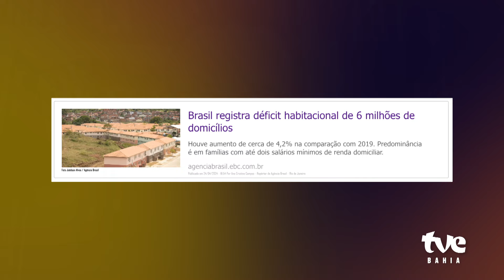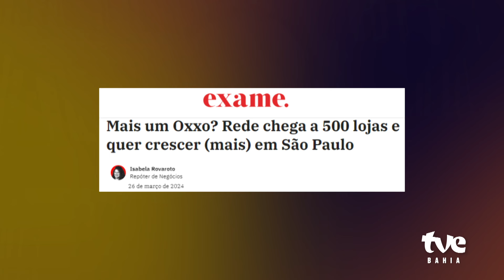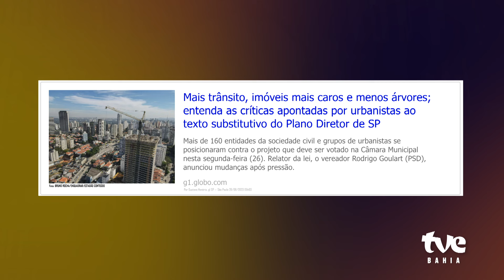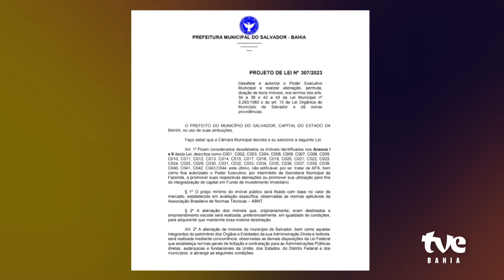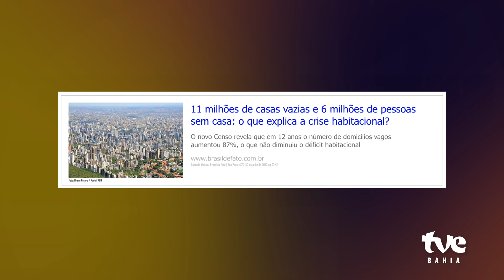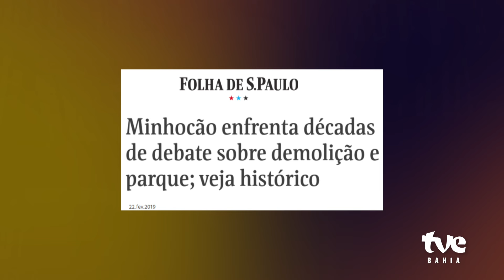MAURO CALLIARI NO TVE ENTREVISTA COM BOB FERNANDES | 25/06/2024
O TVE Entrevista com Bob Fernandes recebe Mauro Calliari. Na conversa, o convidado fala a quantidade de pessoas que não tem uma moradia adequada no Brasil, a dificuldade de deslocamento da população e como as pessoas enfrentam outras dificuldades para ter uma boa qualidade de vida nas cidades.

Mauro é colunista da Folha de São Paulo e autor do livro ‘Espaço Público e Urbanidade em São Paulo’. É administrador de empresas pela FGV e doutor em urbanismo pela FAU-USP. Ele atua como pesquisador, professor e palestrante sobre mobilidade ativa, caminhabilidade e espaços públicos. É membro do Conselho de Transportes e do Conselho de Política Urbana de São Paulo e convidado de várias organizações para discutir questões das cidades.

▶ Assista nesta terça (25), às 19:00, na TVE, YouTube e tve.ba.gov.br Horário alternativo: sexta (28), às 06:00.